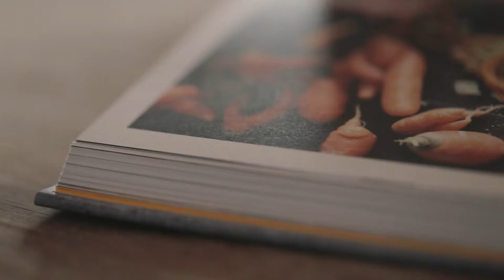Buchtrailer: Lenaliciously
In diesem ungewöhnlichen veganen Gute-Laune-Kochbuch zeigt Food-Bloggerin und Instagram-Star Lena Pfetzer, wie viel Spaß veganes Kochen machen kann - ganz ohne ernährungswissenschaftlichen Dogmatismus, dafür mit einer großen Portion Leichtigkeit, ansteckender Kreativität und viel Probierfreude.